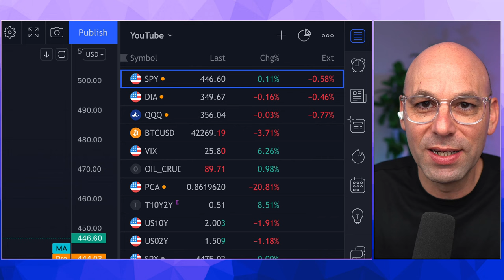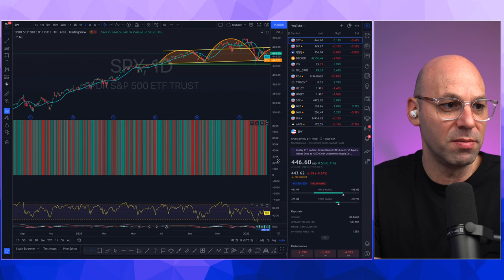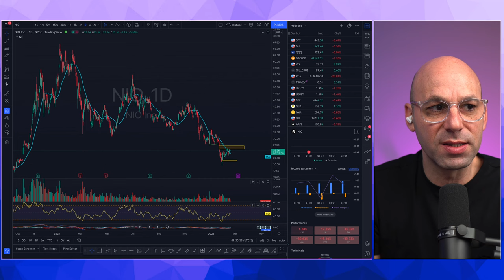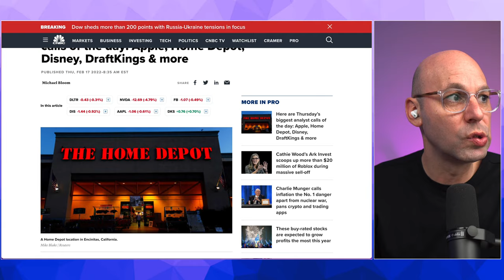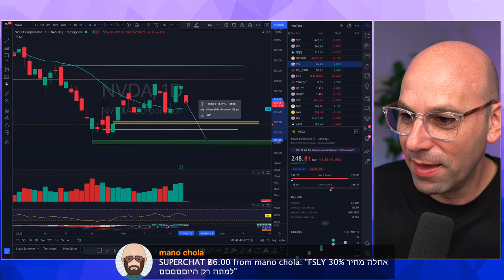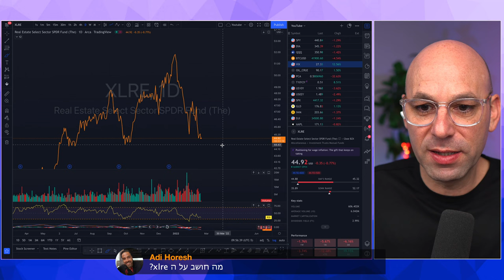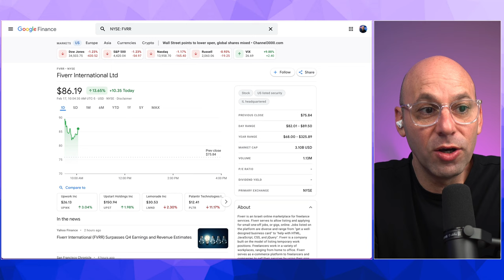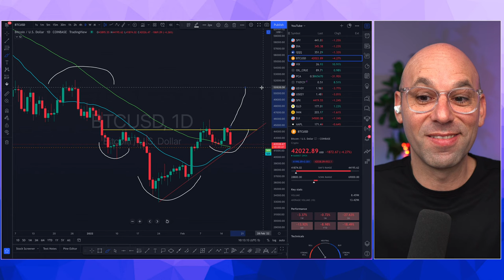פתיחת מסחר - ירוק? אדום? פלנטיר? וולמארט